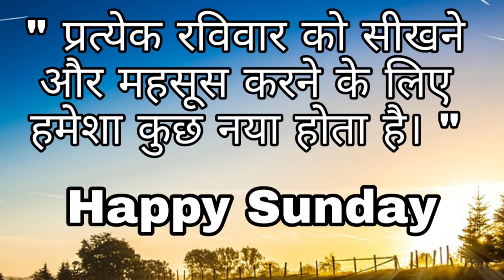PM Awas yojana mera nam kese dekhe kese jode Pmआवास योजना में अपना नाम कैसे देखे?2022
प्रधानमंत्री आवास योजना 2021 की नई लिस्ट कैसे देखें MP?
ग्राम पंचायत आवास लिस्ट कैसे देखें?
प्रधानमंत्री
( This Video High light Today  Product Link)
01. My Wireless Land Phone (All Sim Card Used) (LATEST ADV)
                   (OTHER PRODUCT)
2-My Wireless Land Phone :https (All Sim Card Used) (LATEST ADV)
05.My Lamination Mechine (EXCELAM) (INVOTER USE) 07-06.My Folding Mobile (Attractive Look With Signal Light)
07.-My Wrist Watch (With Attractive Light)
pm awas yojana kaise check kareशहरी आवास योजना का स्टेटस कैसे चेक करें?
How can I get Biju Pakka Ghar online?
How can I check Indira Awas Yojana list in Odisha?
How can apply Pradhan Mantri Awas Yojana in Odisha?
How can I check my house list in Odisha?
How can I get Biju Pakka Ghar online2022?
pradhan mantri awas yojana odisha
rh odisha 2021 new list 2020-21
rural housing odisha
rh odisha 2020 new list
rh odisha 2020-21
rhreporting.nic.in odisha
rhreporting.nic.in 2021-22 new list
Me Use Kartanhu Youtube se UNIQUE PRODUCTS
04.World the Best Celling MIC Boya
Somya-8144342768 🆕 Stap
pradhan mantri awas yojana online apply 2021-22 list
Biju Paka House
House list odisha
rh odisha 2021-22
AMARENDRA SAHU From-ODISHA (INDIA)